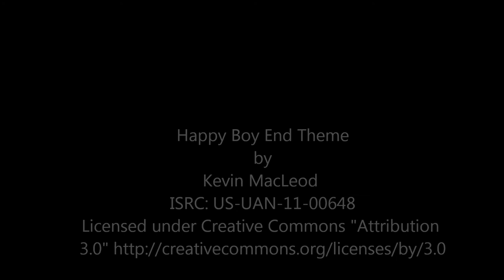Abyssinian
Thank you to Carrie Keskinen for the funny word.

Soundtrack
US-UAN-11-00648